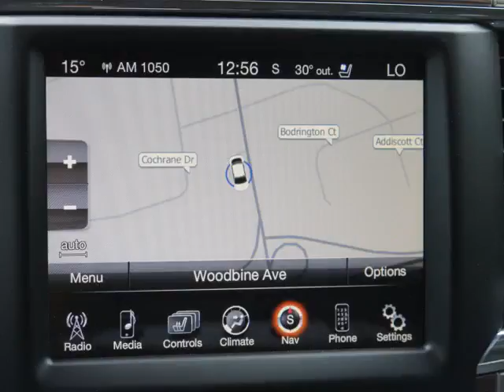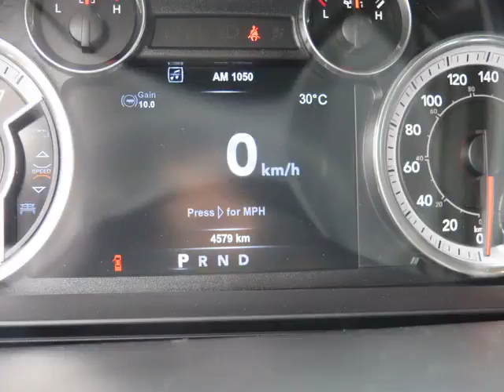Woodbine Chrysler - 2015 Dodge Ram 2500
Woodbine Chrysler - 2015 Dodge Ram 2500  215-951A